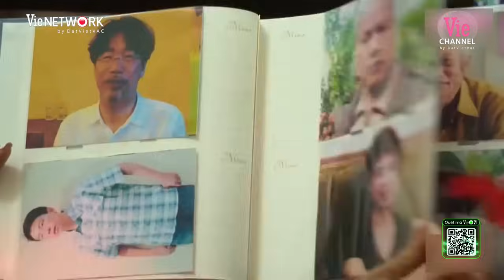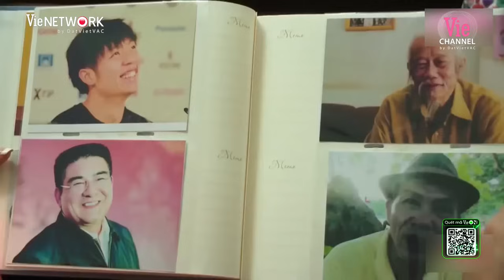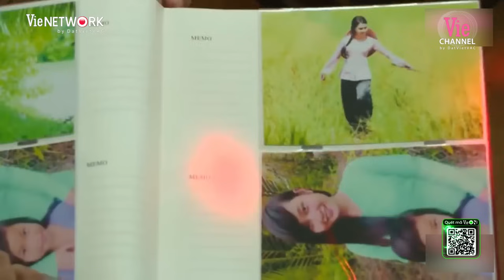CÔ THẮM VỀ LÀNG - TẬP 8 | PHIM HÀI TẾT HAY NHẤT | Xuân Giáp Thìn 2024